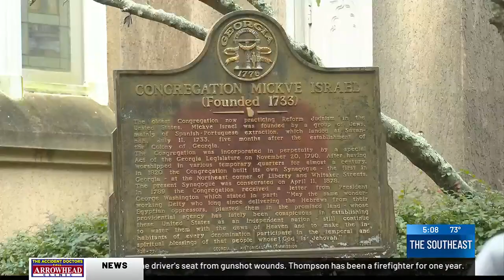Congregations increasing security amid ongoing conflict in Israel